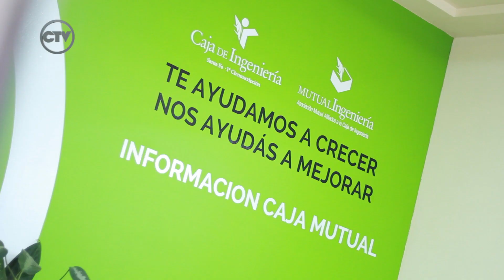Verano 2020: Viajá con Mutual Ingeniería - Gisela Bosch CIFRAS TV (03-11-19)